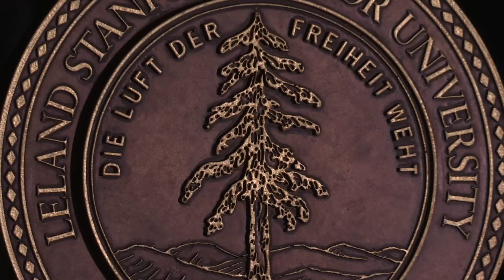Gerhard Casper on "The Winds of Freedom"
Academic freedom was a recurring theme during Gerhard Casper's eight years at the helm of Stanford. His new book explores the challenges he faced in preserving that freedom.